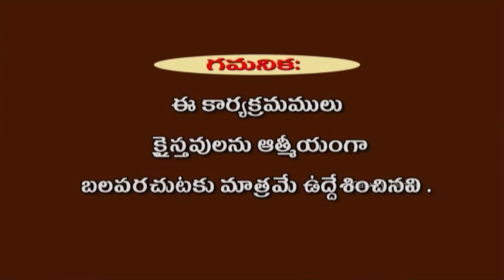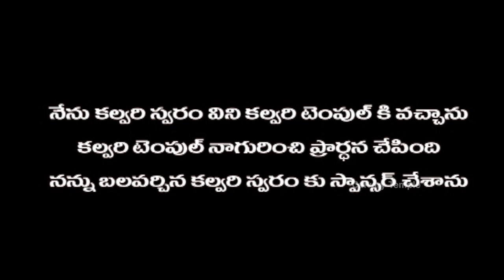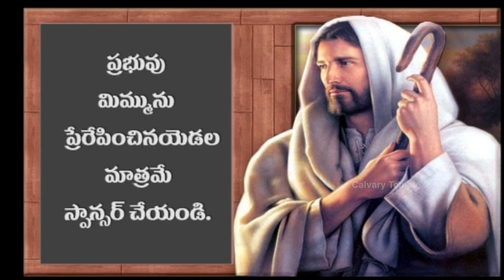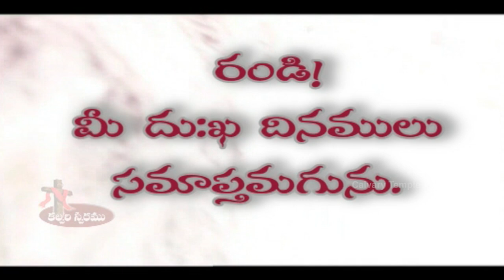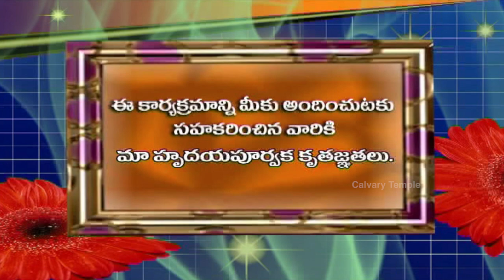Is There A God To Change Me? నన్ను మార్చగల దేవుడు ఉన్నడా? - Calvary Temple